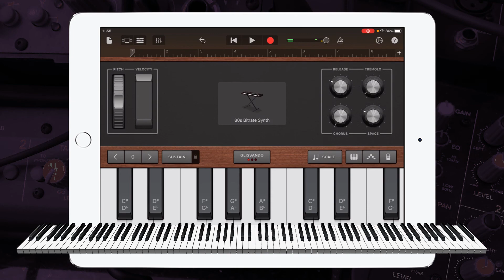Balakirew - Islamej (Oriental fantasia) Piano Cover in Garageband | iPad/iPhone iOS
Hey guys, check out my Garageband Piano cover of { Balakirew - Islamej (Oriental fantasia) }